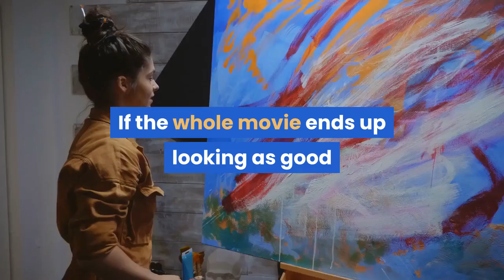Adam Driver and Lady Gaga Look Snow Good in House of Gucci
In our first look at Adam Driver and Lady Gaga as Maurizio Gucci and his wife Patrizia Reggiani, the two actors look like they own the entire après-ski. They look like the chicest photo of your cool Italian grandparents in their cool Italian youth. They look like sexy Archer fan art. They look like they could eat the entire cast of Real Housewives of Salt Lake City for breakfast, followed by a cigarette. Driver in that sweater just screams “fondue on the bearskin rug in front of the roaring fire,” and Gaga looks like as soon as her French bulldogs were returned to her, she had them made into a hat. On Tuesday, Lady Gaga shared a first look from the set of Ridley Scott’s upcoming true-crime film House of Gucci, about the murder of the legendary fashion house’s scion in 1995. Gaga shared the photo of her and Driver in luxurious fall/winter costume on location, with the caption “Signore e Signora Gucci.” If the whole movie ends up looking as good as its stars, it will be a masterpiece. Adam Driver and Lady Gaga Look Snow Good in House of Gucci